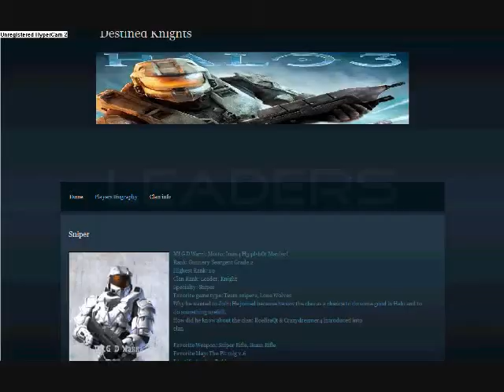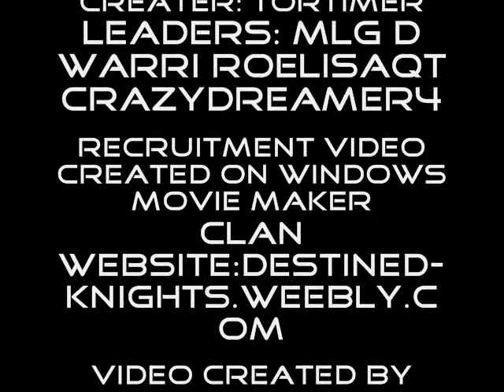Clan recruitment: Destined Knights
Read description:
Destined Knights was created by Tortimer. The name destined Knights were created by MLG D Warri, Crazydreamer4, and RoelisaQT.
Song:Boom artist:Nelly